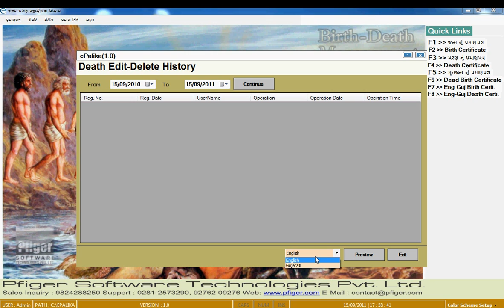01.Birth & Death - Report - 08 Death Edit Delete History